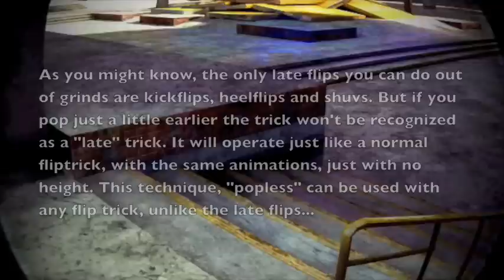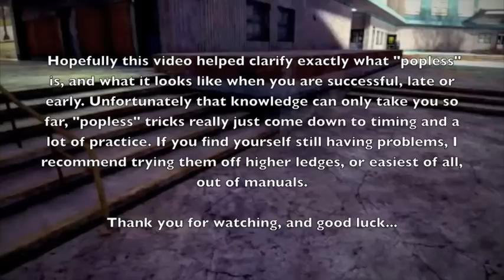A Popless Educational Video